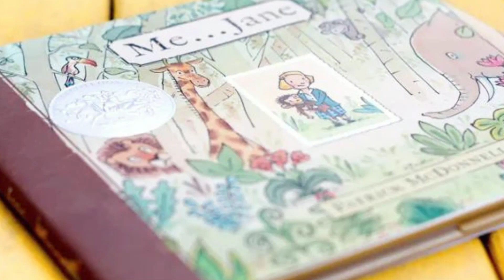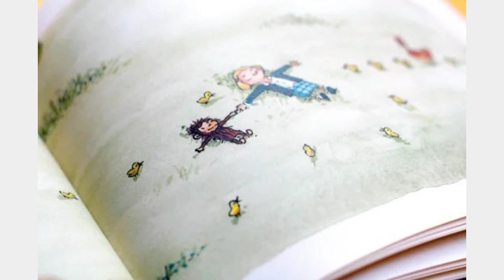Şimpanze dostu zooloq Jane Goodall. Heyvanlar aləmi. Uşaqlar üçün öyrədici audio nağıl.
Bu dəfə Patrick McDonnell `ə aid zooloq Jane Goodall `un həyatından bəhs edən nağıl səsləndirdim. Zooloq Jane Goodall həyatını şimpanze ləri öyrənməyə həsr edib.  O, uşaq olarkən kuklası şimpanze Jubilini öz dostu kimi sevirdi. Hara getsə onu özü ilə gəzdirirdi. Jane Goodall a həm də şimpanze dostu deyə xitab edirlər. O böyüyəcək və bir gün oyanıb arzular gerçəkləşir deyəcəkdi. Heyvanlar aləmi ona çox maraqlı idi. Uşaq lıqdan möcüzə axtaran Jane dəfələrlə uşaqlar üçün müsahibələr verir, öyrədici kitablar yazırdı. Onun həyatı uşaqlar üçün gələcəkdə sevəcəkləri işi görmələrinə motivasiya yaradır. Səsləndirdiyim bu öyrədici audio nağıl ı bəyənəcəyinizə ümid edirəm.

0:00 Giriş
0:41 Jane heyvanlar aləmi haqqında araşdırmalar edirdi.
1:19 Möcüzə.
2:29 Arzular gerçəkləşir.